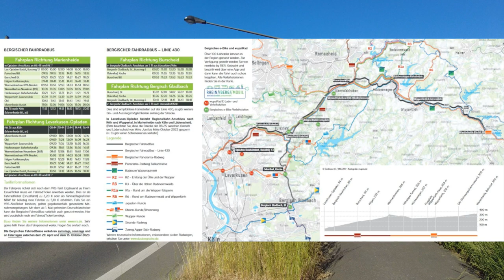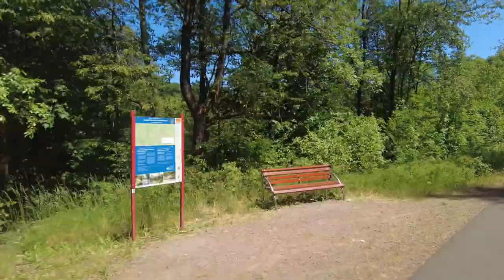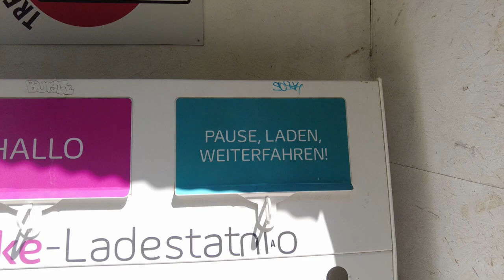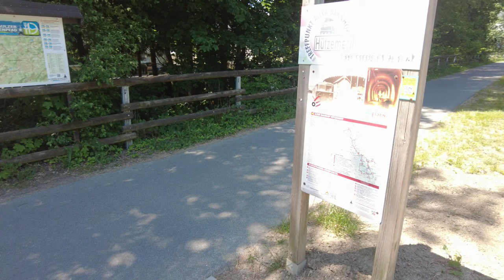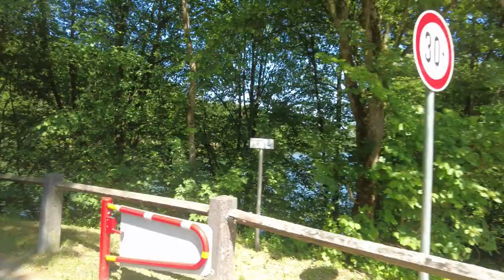Alleenradweg Aggertalbahn GM-Dieringh. bis Olpe und Biggesee bis Finnentrop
Hallo zusammen,
am So. 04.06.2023 habe ich diese gut 55 km lange Radtour gemacht. Dank 49 €-Ticket kann man sogar den Bergischen Fahrradbus ab Wermelskirchen-Neuenborn benutzen und erspart sich den großen Umweg über Köln, was ca. 1 Std. mehr Fahrzeit bedeuten würde. Ziel per Fahrradbus und Bahn war GM-Dieringhausen, ab hier ging meine Sommerradtour los. Sie ging am Biggesee enttlang über Attendorn bis nach Finnentrop an der Lenne.
Aber alles will ich ja hier noch nicht veraten, seht einfach das Video an.

Wünsche wie immer viel Spaß mit dem Video und natürlich beim Nachradeln.
VG, Kurt

Oder einfach auf der Startseite den Facebook-Link ganz oben im Titelbild (Banner-Bild) rechts in der Ecke unten anklicken.

Videobearbeitungssoftware "Wondershare"zusammengestellt